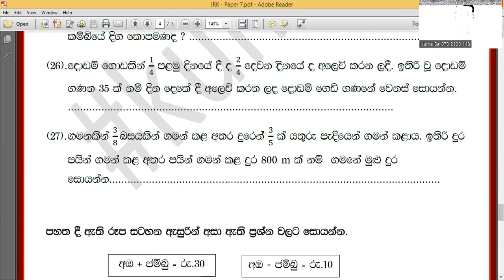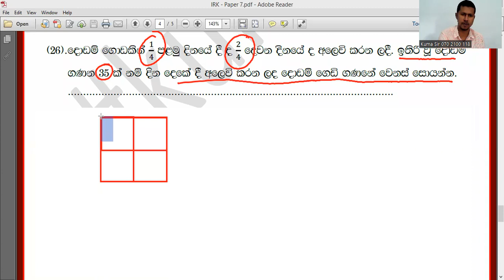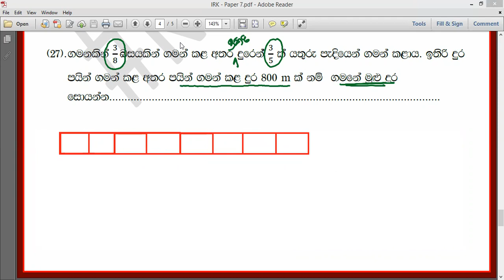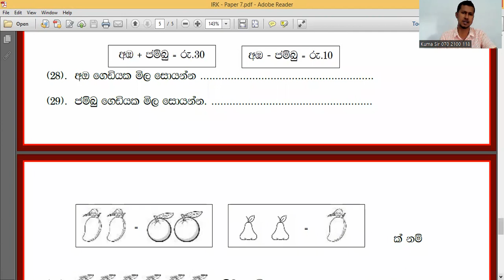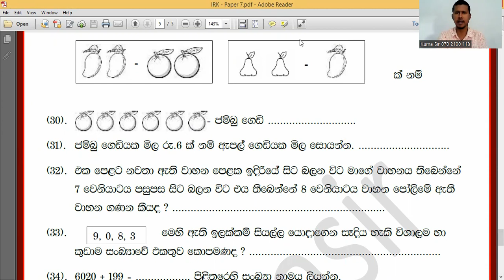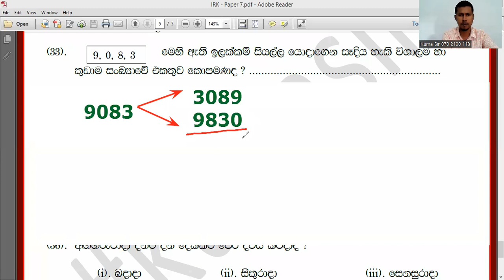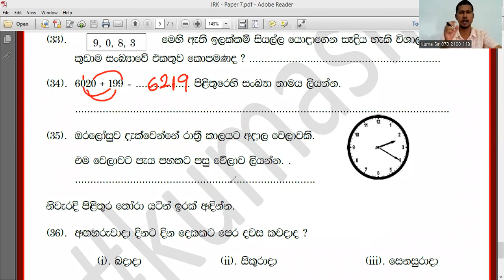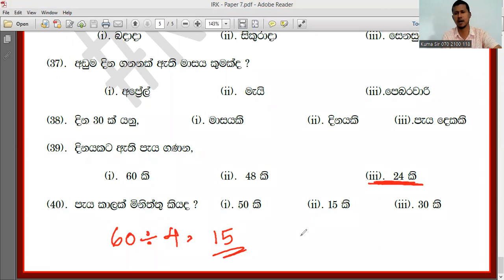Iratath Kalin Ganitha Getalu Grade 4 & 5 - 31.01.2023